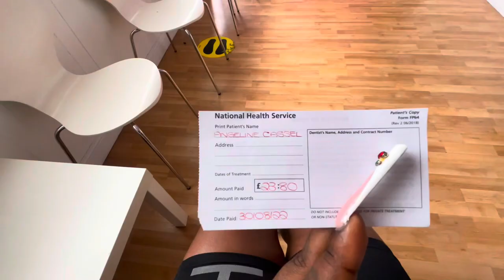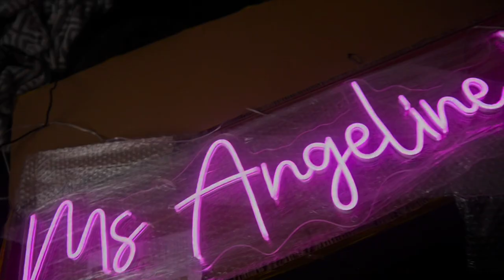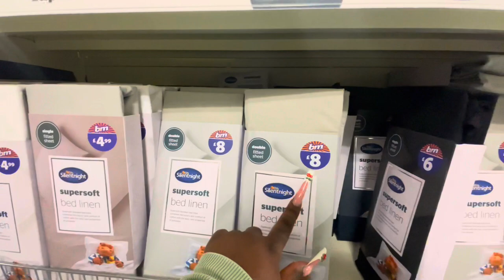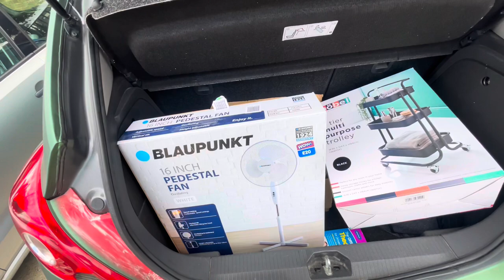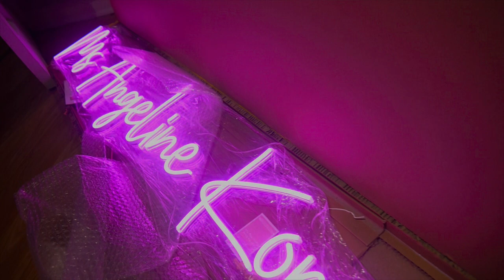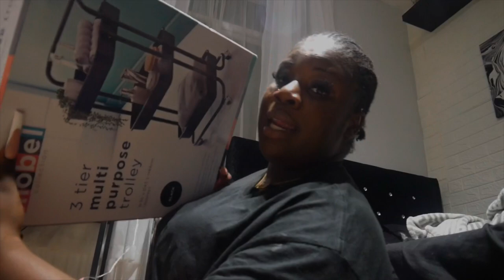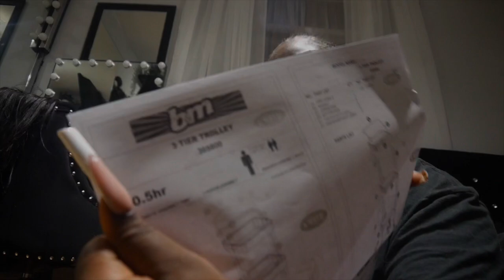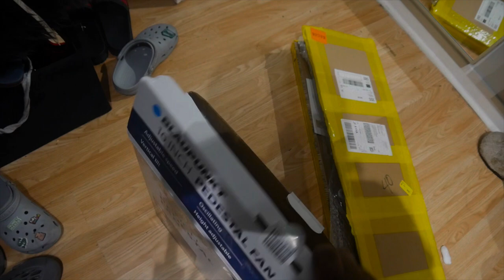VLOG : I WENT TO NH CARNIVAL 2022! Recovery, Nail Course 1-1, LED Sign + MORE | Ms Angeline Kors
• in this weeks vlog: I went to carnival & I haven’t been since 2018 (I think) 😂 this was truly my FINAL time attending.. the only way I’ll go again is IF I’m on a float fr! there was way too many people out 😭 but what did I expect ay? I also done a nail 1-1 course with Britney (her ig is linked below) it was amazing and she’s a really good teacher 🔥. I did get my LED sign but I forgot to add the clip of it on the wall so you’ll see that in my next vlog! 💜

*linked items:*

- LED Neon Sign

* *use these codes for $$$ off!*

→ LUVMEHAIR = “*KORS*”.

→ SHEIN = “*ANGELINE15*”.

→ SALACIABRAND = “*MAK*”.

→ LOVELYWHOLESALE & WHOLESALE21 = “*ANGELINE8*”.

→ TEDDYBLAKE = “*TBAngeline30*”.

with love, Ms Kors.